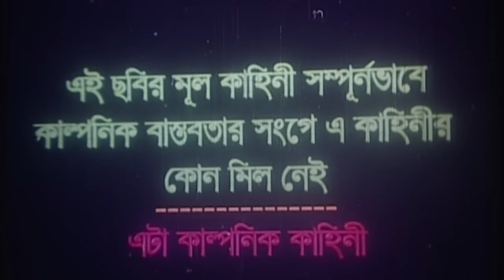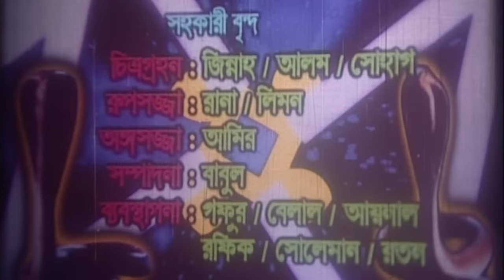Bangla Movie | Nag Naginir Shopno | Shakiba, Zayed khan, Afzal Sharif | Eagle Movies (OFFICIAL)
Bangla Movie : Nag Naginir Shopno
Director : M. M Sarker
Starcast : Shakiba, Zayed Khan, Morjina, Rupa Ganguly, Afzal Sharif, Bobby, Rehana Joli, Kabila
Singer : Andrew Kishore, Runa Laila, Sabina Yasmin, Konok Chapa, Khalid Hassan Milu
Language: Bengali
Label: Eagle Music